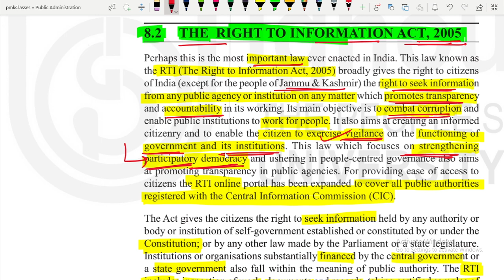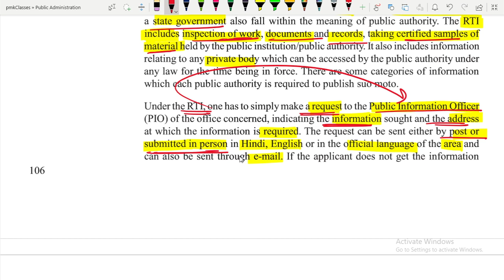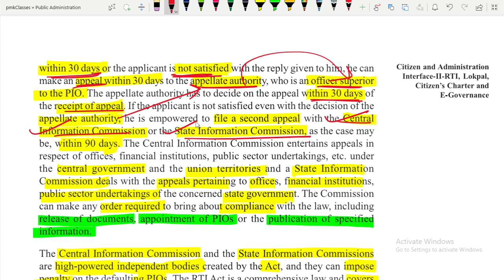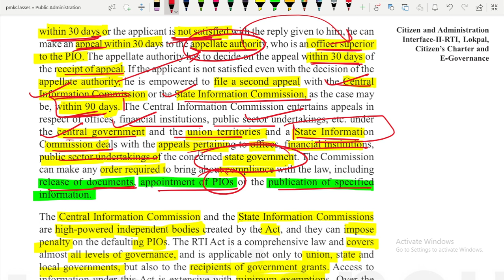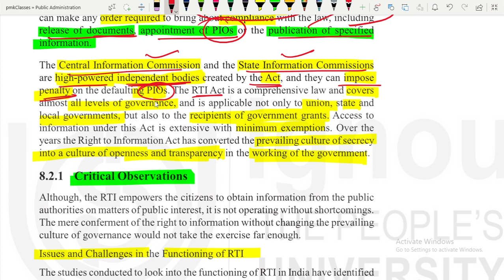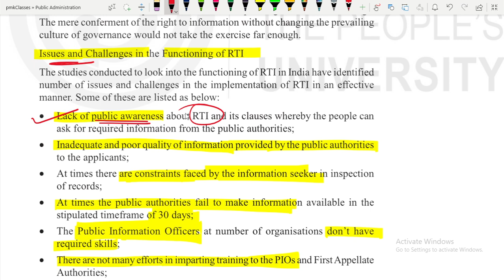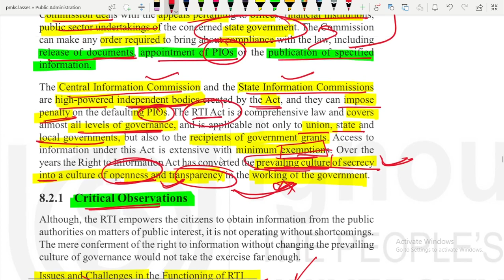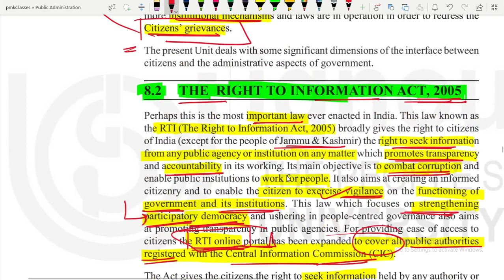IGNOU BPAC 108 UNIT 8 | L - 49 THE RIGHT TO INFORMATION ACT 2005